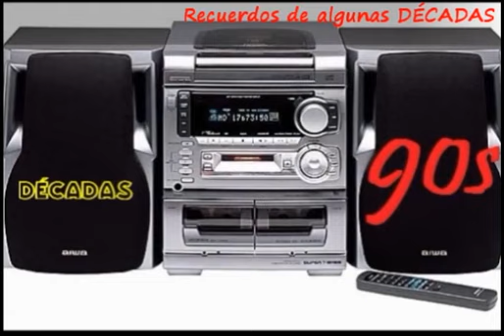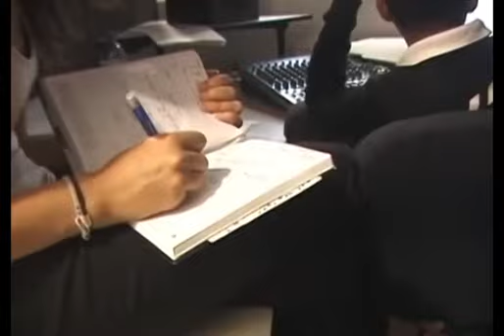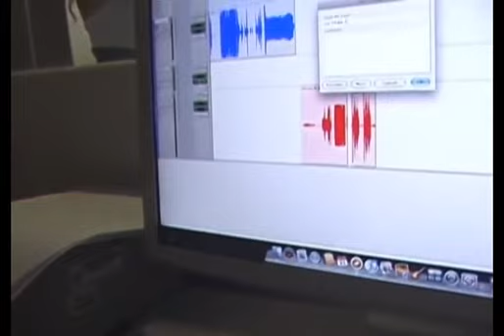Madres Ignoradas Radionovela By Kaliranm